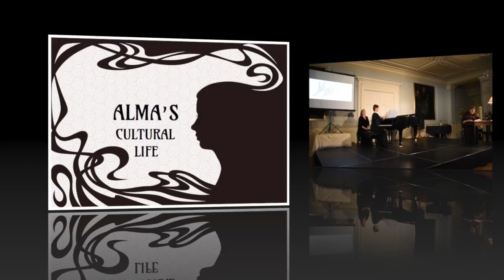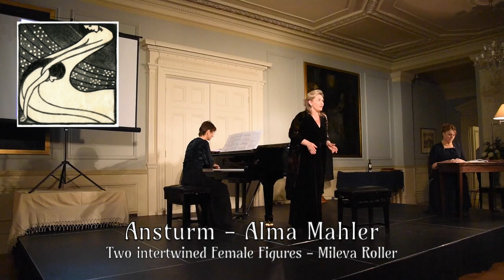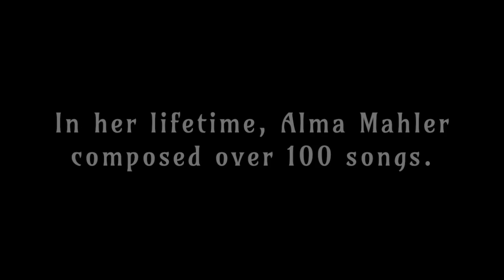Art Sung - Alma Mahler live performance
On the 4th July of this year, actress Sandy Walsh, soprano Alexandra Weaver and baritone Robert Rice joined me in a performance of the multi-media song recital, Art Sung – Alma Mahler to raise money for Cancer Research UK. This took place in the Queen’s Gate Terrace concert series at the beautiful home of Sir Vernon and Lady Hazel Ellis in South Kensington.

This short video from that evening gives a taste of the new direction that the young, dynamic Australian director, Greg Eldridge has given the show.

In its original form, Art Sung – Alma Mahler was already a recital rich in complexity as each song grew out of the preceding text and was enhanced by a work of art from the period. However, I’d always felt that Alma’s animated and vivid diary entries could lend themselves to being dramatized.
But how best to do this? Greg suggested that we create two time periods. Actress, Sandy Walsh, cast as the older Alma, literally conjures up the younger Alma, played by soprano Alexandra Weaver, as she reads from the diaries. Our baritone, Robert Rice, takes on the formidable task of playing all the men whom Alma interacts with during the show: the painter Gustav Klimt, her teacher and first lover Alexander von Zemlinsky and, of course, Gustav Mahler.